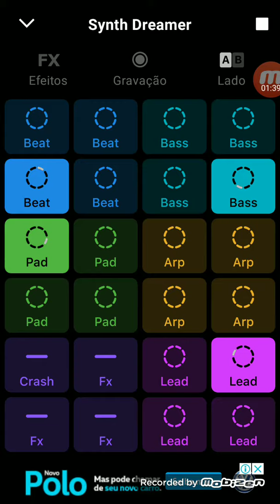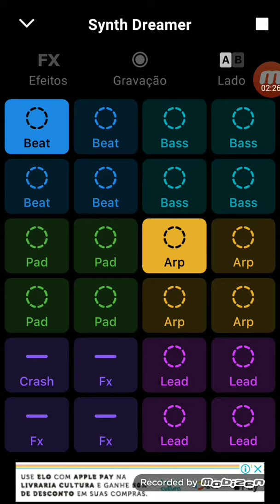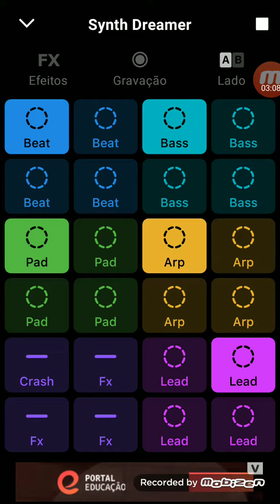Synth Dreamer Leonardo🎧🎶🎵😎👍